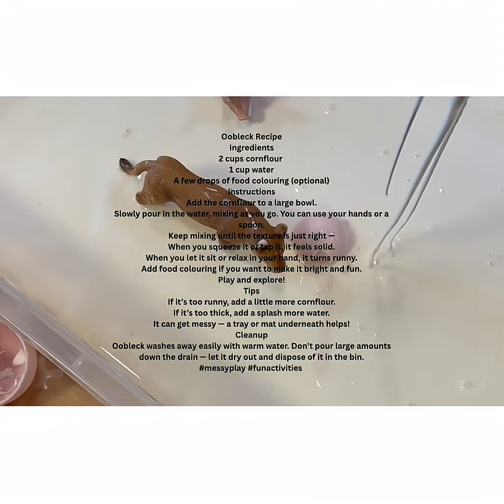Easy Oobleck Recipie | Parents/Carers You’ll Love this!🥰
Let’s make Oobleck, the mysterious mixture that’s both a solid and a liquid! This easy sensory activity encourages little learners to explore cause-and-effect, fine motor skills, and early science concepts through hands-on play. 👶🧪
Ideal for toddlers, preschoolers, and curious young scientists!
What you’ll see in this video:
✨ Simple Oobleck recipe
✨ Safe sensory play for ages 0–5
✨ Tips for encouraging learning while you play
✨ Fun ideas for extending the activity